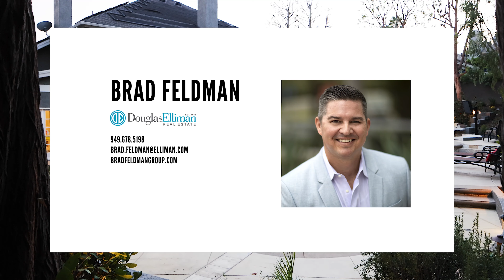25541 Saddle Rock Place | Laguna Hills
Beautiful, Spacious 5-Bed Nellie Gail Ranch Smart Home! Enjoy luxurious indoor-outdoor living at this 5,000+ sq ft smart-equipped home enviably located in Nellie Gail Ranch. From the charming Craftsman facade with 3-car garage to the resort-quality backyard and pool, new HVAC system, and everything in between, this updated estate boasts the finest in modern amenities. Rooftop solar helps to power the home’s many smart features including custom RTI automation, Sonos sound and outdoor audio, an outdoor TV lounge, covered patio with lights and fan, and solar-heated pool. Entertain guests on your spacious patio hardscape with built-in fire pit and a fabulous outdoor kitchen. Cool off in your lighted freeform pool, or unwind in the spa — all secluded by tall privacy hedges and verdant trees. Inside, vaulted ceilings soar above rich hardwood floors in the lavish foyer and living room with a beautiful fireplace. The kitchen features commercial-quality stainless appliances, huge cooktop island with seating, and a bright bay window. You’ll love the bonus spaces like a luxe wine cellar, bright bonus room with skylight, and office adorned with immaculate built-ins. The large master suite includes a private balcony, frameless step-in shower, soaking tub, dual vanity and shaker cabinets. Upstairs you will also find 3 desirable secondary bedrooms, each with adjoining baths. All in a coveted Nellie Gail Ranch location close to schools, shops, dining, golf and more.

Brad Feldman Group is a team of top real estate agents in Orange County. to learn more about the team and our services for Orange County home buyers and sellers.